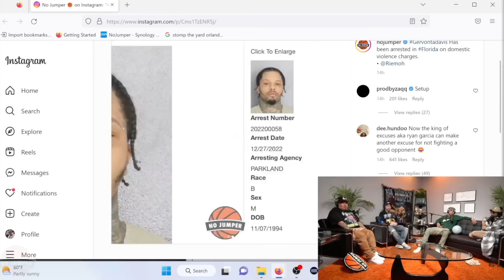Gervonta Davis Arrested For Beating Up His Girlfriend?! No Jumper Crew Reacts